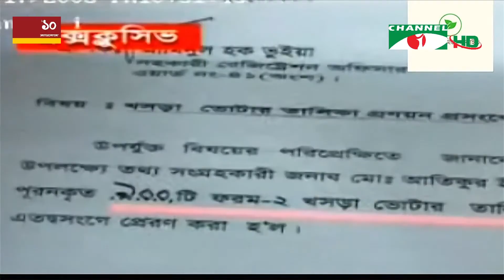রাজনীতিতে ভয়ঙ্কর দিন হিসেবে পরিচিত ২৮ অক্টোবর আগামীকাল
বাংলাদেশের রাজনীতিতে ভয়ঙ্কর এক দিন হিসেবে পরিচিত ২৮শে অক্টোবর আগামীকাল। বিএনপি-জামায়াত জোট সরকারের আমলে ২০০৬ সালের এই দিনে রাজধানীসহ দেশের বিভিন্ন স্থানে সরকারবিরোধী আন্দোলনকারীদের ওপর হামলা হয়। তবে শেষ পর্যন্ত সফল হয় আন্দোলন। ওবায়দুল রশিদের রিপোর্ট।

worldwide.